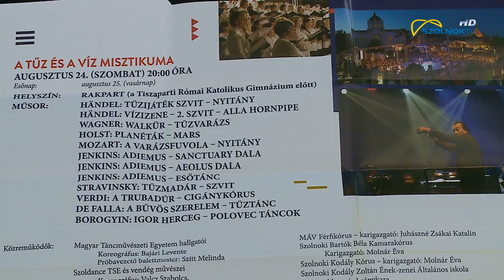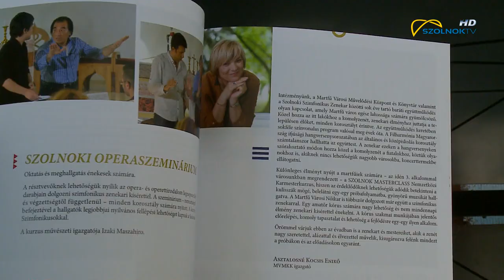Látvány és zene a 8. Parti-túrán 2019.07.30.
Augusztus 4-én kezdetét veszi idén is a Szolnoki Szimfonikus Zenekar Part-túra című nyári rendezvénysorozata. A hat nap alatt több szolnoki és környéki művész, énekes és táncos is közreműködik. Az érdeklődők többek között hallhatják a Háry János daljátékot, a Nemzeti Énekkarral együttműködve, a Jávorkai testvérek vonós virtuózát, Vinicius Kattah brazil karmester irányításával, valamint a Tűz és Víz misztikumában is megcsodálhatják a szolnokiak augusztus 24-én.